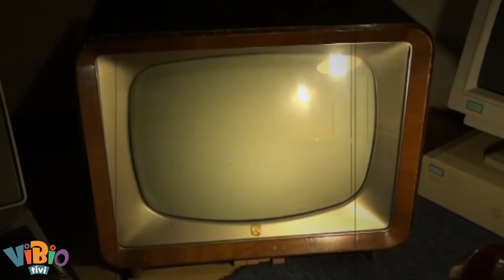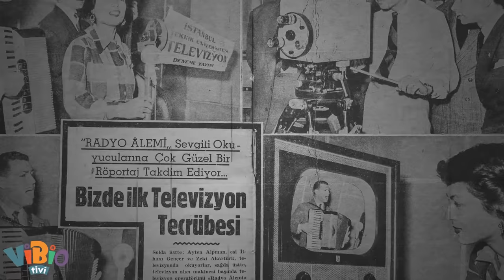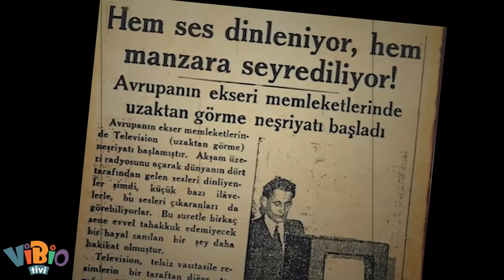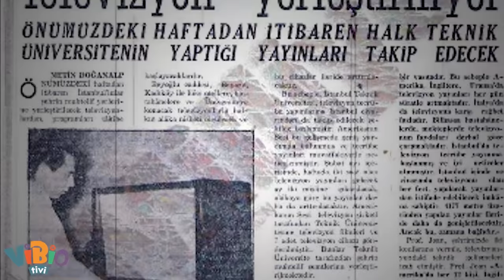Türkiye'de İlk Televizyon Yayınının Yapıldığı O An: "TRT DEĞİL!"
Takvimler 1951 yılı Eylül ayını gösteriyordu.
Televizyonun keşfinin üzerinden 27 yıl geçmişti. 1930’larda İngiltere ve almanya gibi ülkelerde
deneme yayınları başlamış, 1936’da ilk resmi yayın İngilterede BBC ile izleyicilere ulaşmıştı.
Almanlar 1936 olimpiyatlarını televizyondan izleyebilmişlerdi.
Türkiye’de ise Televizyon hala öncüsünü bekliyordu.
’Her şey O öncü’nün Prof Mustafa Santur’un İstanbul Teknik Üniversitesi rektörlüğüne yazdığı bir
mektupla başladı. Şantur televizyon deneme yayınlarına başlamak amacıyla bazı cihazların satın
alınmasını talep ediyordu.
“Son yıllarda önemli gelişmeler gösteren televizyon alanındaki eğitimimizi geliştirmek, ileride
memleketimize de girmesi kaçınılmaz olan televizyon tekniğinde tecrübeli elemanlar yetiştirmek
amacıyla yüksek frekans laboratuvarımızda küçük ölçekte bir televizyon tesisi kurmak çok uygun
olacaktır.
Profesör Santur verilecek cevabı merakla karışık bir endişeyle bekliyordu.
İstanbul Teknik Üniversitesi Yüksek Frekans Kürsüsü Başkanı olan Mustafa Santur,
İkinci dünya savaşının dumanının tüttüğü yıllarda Avrupa’ya geziler yapmıştı.
Bu dönemde televizyon denen &#39;camlı kutu&#39;yu daha yakından tanıma fırsatı bulmuştu.
Bir zamanlar iTÜ Rektörlüğü yapmış babası Prof Fikri Santur gibi yenilikçi ve aydın fikirliydi.
Gördüklerini Türkiye’ye taşımak istiyordu.
Televizyonun Türkiye’de de kısa zamanda yaygınlaşacağını biliyordu.
Şimdi bu dönüşüme öncülük yapabilmeyi çok istiyordu.
Her şey o andan sonra başladı...